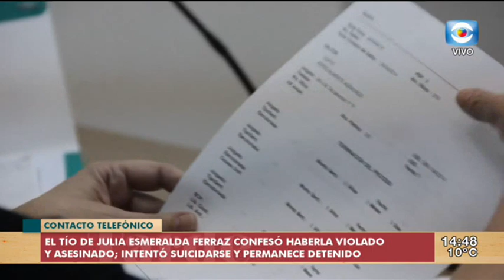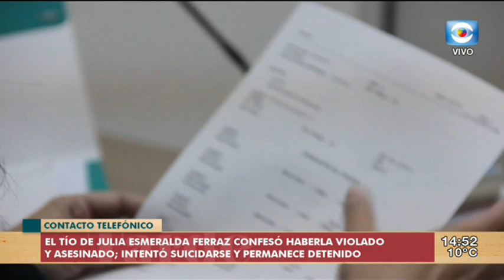La Tarde en Casa / 04.09.18 / Bloque 1 / Femicidio de adolescente en Tacuarembó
Esta madrugada fue hallada muerta la adolescente de 14 años que estaba desaparecida en Tacuarembó, y nos comunicamos con la fiscal del caso, claudia Lettes, ya que el tío confesó el crimen.